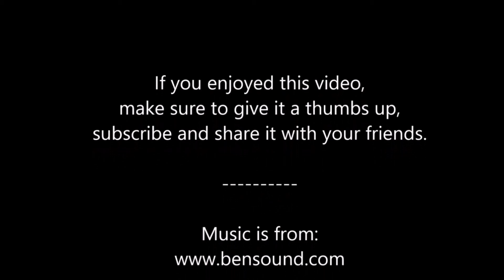Episode 38 - Exploring new trails and crashing up at Cwmcarn Forest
Went out for a little explore on the MTB found some new trails that I had never ridden before, including the Pwca blue trail at the Scenic Drive in Cwmcarn.

Also over estimated my skill level and had an off!

Filmed on a: GoPro Hero / Samsung Galaxy A51
Edited with: Virb Edit / Windows Live Movie Maker